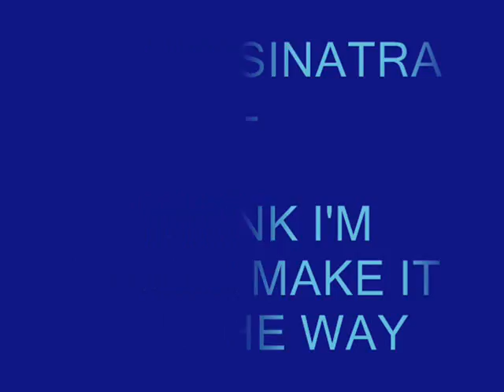Frank Sinatra - I Think I'm Gonna Make It All The Way